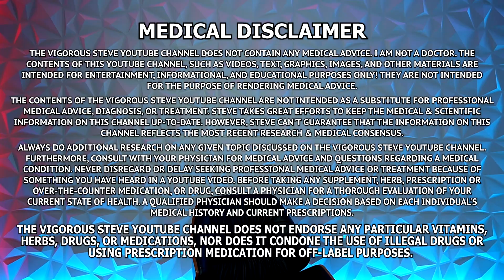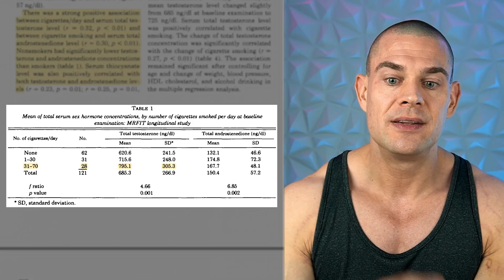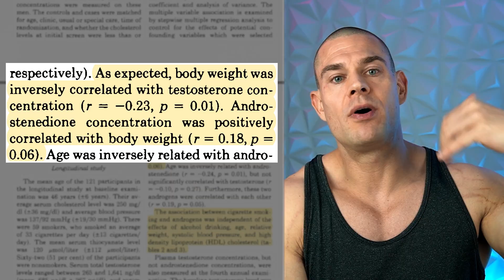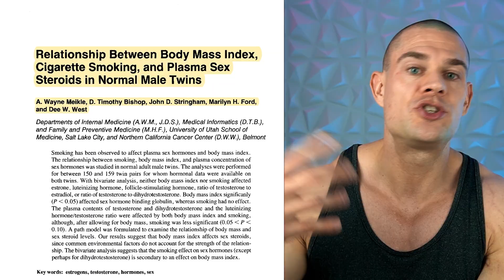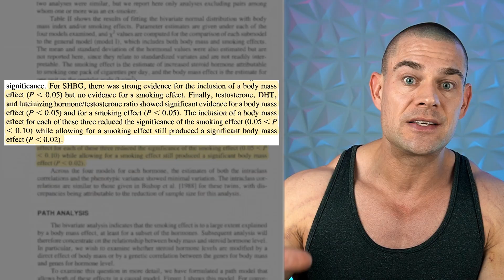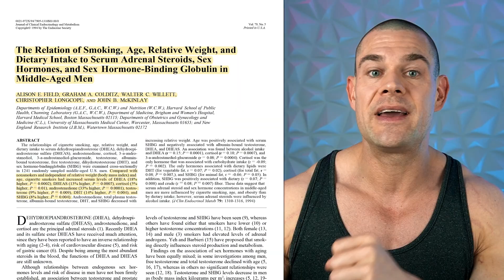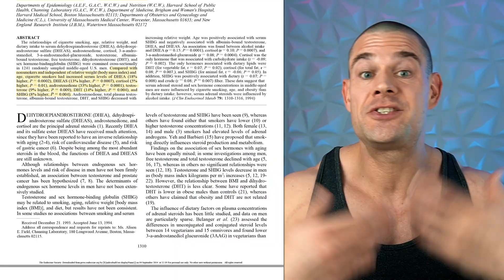Can Cigars Increase Serum Testosterone Concentrations?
⚕ Vigorous Amazon Store (Bodybuilding Health Stuff):

TIMESTAMPS:
00:00 - Hit The Like Button!
00:18 - Cigars Increasing Serum Testosterone Concentrations
01:39 - Scientific Studies Overview
02:59 - Dai Study
03:58 - How Tobacco Metabolites Affect Hormones
05:03 - Body Mass Index And Serum Testosterone Levels
05:53 - Meikle Study
08:02 - Field Study